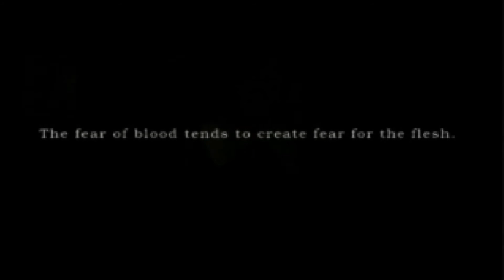Silent Hill - Episodio 1: La llegada de Harry Mason a Silent Hill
Muy buenas. Hoy comenzamos una nueva serie...
Pero no una cualquiera. Ni más ni menos que Silent Hill.
Esta guía tendrá mucha tensión, pero también reviviremos aquellos momentos que pasamos hace muchos años en este pueblo tan maldito. Lo pasaremos bien pero también sufriremos.
¿Estáis preparados?
Espero que sí, porque esto acaba de comenzar. :P